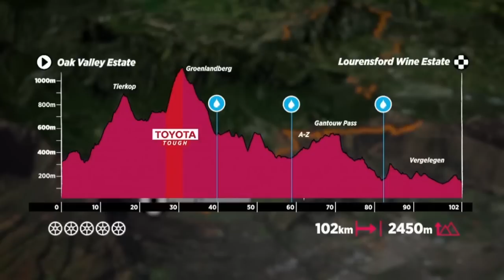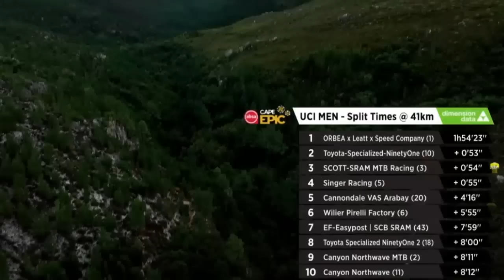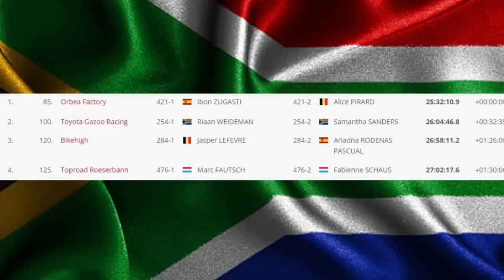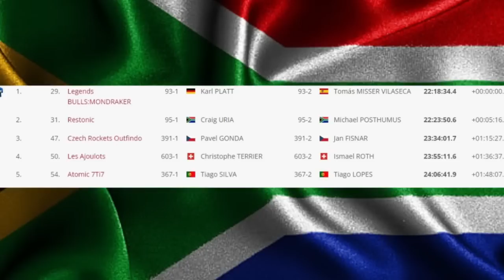🇿🇦ETAPA 5 CAPE EPIC 2023 | RESUMEN RECAP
Resumen de la Etapa 5 de la Cape Epic 2023.
Etapa epica en todos sus aspecto. Ibon zugasti en el liderato. TOmi misser tambien...
increible..